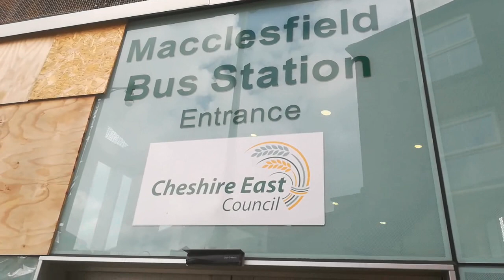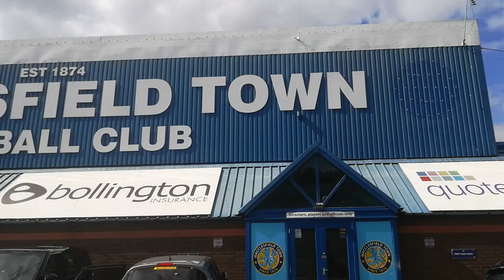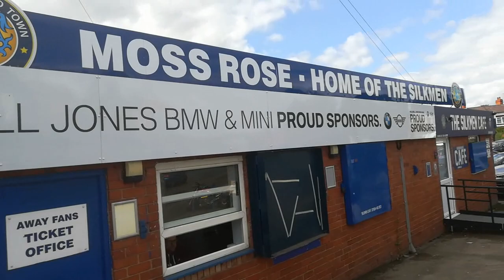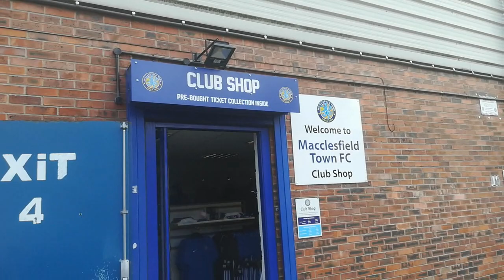Macclesfield v Crawley Matchday Vlog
D3D4's Roving Reporter Ian Bradley and podcast co-host Chris Stringer were both at Moss Rose to watch the Silkmen host Crawley.

Both sides have performed really well this season and this turned out to be a really good game.